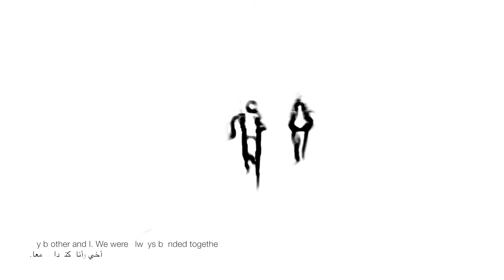"Together, we're bonded." by Mohammed Murshed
"Together, we're bonded." by Mohammed Murshed. A true story about the downfall of the Patriarchy in Yemen: It's a male dominate society.